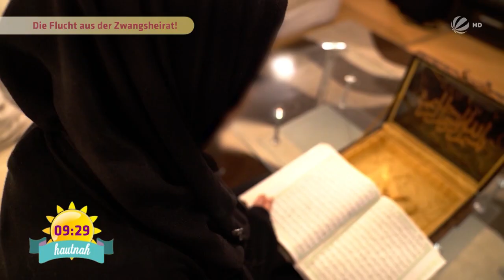Zwangsheirat im Urlaub: Die Flucht aus der Zwangsheirat! | SAT.1 Frühstücksfernsehen | TV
Es ist wirklich eine Horror-Vorstellung: Junge Frauen, die an (ältere) Männer zwangsverheiratet werden und jeden Tag in Angst leben müssen. Schutzlos, wertlos, voller Angst. Mit uns spricht eine mutige junge Frau, die so ein Martyrium hinter sich hat.